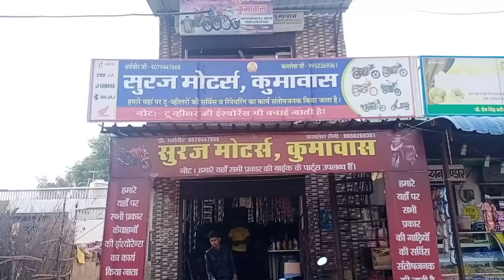सूरज मोटर्स कुमावास टेक्निकल हेल्पर की अर्जेंट आवश्यकता मोटरसाइकिल सर्विस की जाती है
Name  :- parm jhunjhunu 🌹परम झुंझुनू 🌹

Address :- बिजेन्द्र सिंह, ग्राम पोस्ट मैनास, तहसील नवलगढ़, जिला झुंझुनू, राजस्थान, भारत (333707)

Bijender Singh, Gram Post Mainas, Tahsil Nawalgarh, district Jhunjhunu, Rajasthan, India (333707)

Don't forget to link, comment or share

इंस्टाग्राम:-

Join

Note :- वीडियो बनवाने के लिए कांटेक्ट करें

All gaeds welcome

 यह वीडियो केवल जानकारी प्रदान करने के लिए बनाया गया है, किसी भी नुकसान या दर्शकों की शिकायतों के मामले में चैनल व चैनल के प्रतिनिधि ऐसे किसी भी मामले के लिए जिम्मेदार नहीं है, चैनल का एकमात्र उद्देश्य जानकारी प्रदान करना है, चैनल दर्शक व कंपनी के बीच कोई जिम्मेदारी नहीं लेता है।
धन्यवाद

Parm jhunjhunu parm jhunjhunu parm jhunjhunu param jhunjhunu param jhunjhunu param jhunjhunu परम jhunjhunu परम jhunjhunu परम jhunjhunu parm झुंझुनूं parm झुंझुनू parm झुंझुनू परम झुंझुनूं परम झुंझुनूं परम झुंझुनूं परम झुंझुनू परम झुंझुनू